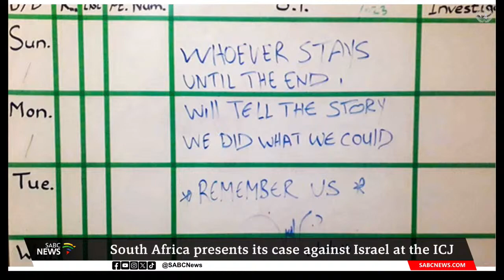South Africa presents its case against Israel at the ICJ